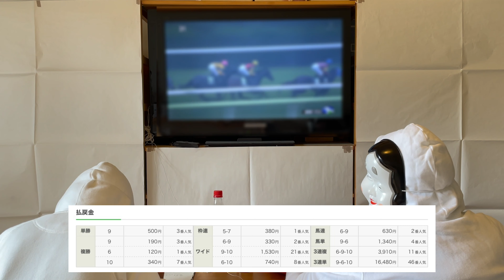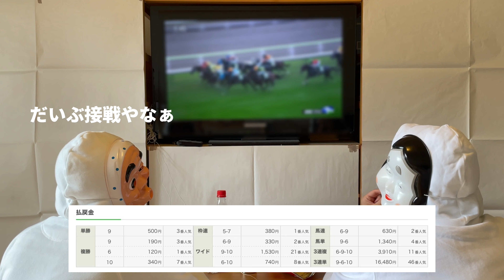2021.08.01 函館11R クイーンステークス(Queen stakes)